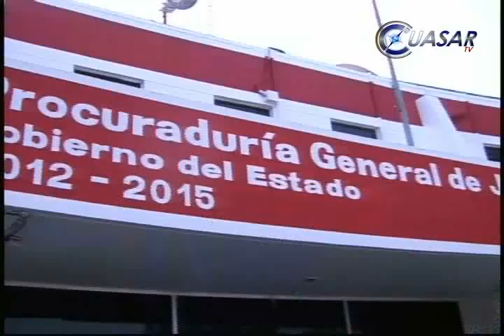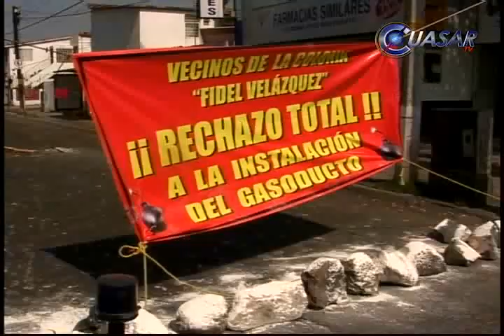Noticias de Michoacán, CuasarTv a 23 de Mayo del 2013